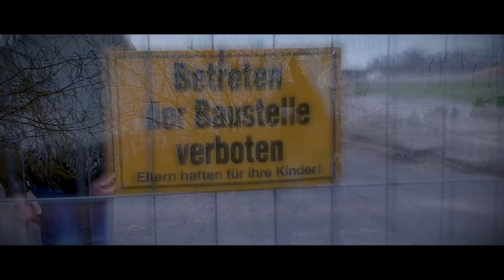GRB 5 [16tel 8/16] Mortem (feat. D-Nice & LuXus) vs RomanTick (prod. by Life and Death Productions)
Beat: Life and Death Productions
Mische: Base Productions
Videoschnitt: LuXuS
Features: D-Nice, LuXuS
Lyrics:

Part I

Daniel Jack, der Depp versinkt vom JBB ins GRB,
du Hoe willst wirklich allen Battlerappern auf die Nerven gehen
Ihr seid alle gleich, ich zauber Punches aus dem Hut,
ich dacht ich hab dich jetzt gedisst, doch das warst ja gar nicht du

Vom Style bist du wer anders, man das bleibt außer Frage ,
ihr seid identisch, weil ihr halt die gleichen Reiskörner atmet,
du willst wie er paar Rapper mit dein Zeilen verarschen
doch du bist garantiert nicht der, sondern nur ein Asiate

Du machst jetzt den Kranich, damit einmal deine Punches knallen
ich dagegen Origami, weil ich dich zusammenfalte
Zwangsarbeiter sehn, wie meine Runde dich zersägt
trotz deiner Herkunft, kriegst du Schlampe deine Wunden nicht genäht

Deine Nahrungskultur, ja die hält mich nicht auf, man,
nur weil du Hunde frisst, tze, bellst du nicht lauter
Eigentlich ist keine Bitch deinen Minischwanz am blown,
aber zahlst du mal in Puff, machst du ne Mikrotransaktion

Part II

Mortem:

Du wirst nicht gewinnen, da kannst du Flegel auch zig Fronts einbaun,
denn ich bin ne deutsche Eiche, du dagegen nur ein Bonsai-Baum
Ich fick jetzt den Schlitzi nach ner Faust bist du gelähmt
du siehst so aus, als hättst du dir die augen zugenäht

Nach meinen Runden denkt man sich beim hören echt unglaublich,
doch ich hab dich hund jetzt im Battle zu dissen gar nicht nötig.
du dummer Hurensohn dagegen wirst nur mega traurig,
denn öffnest du nen Glückskeks, steht da drinnen, dass du blöd bist

LuXuS:

Jeder weiß gegen Mortem wirst du Nutte jetzt versagen,
weil wir dich für deine Schlitzaugen leider echt ermorden mussten
Und nachdem wir aus dein' Armen Sushi gemacht haben,
könn' wir dein Gesicht bei den Augen glatt als Messerblock benutzen

Wir werden dich dummen Schlitzi jetzt zu Brei zerstampfen,
denn das beste was du jemals gemacht hast, ist meine Maske
Und aufgrund deines whacken Rapskills musst du Faggot jetzt geh'n,
da du nicht mal ansatzweise so gut rappst wie du nähst